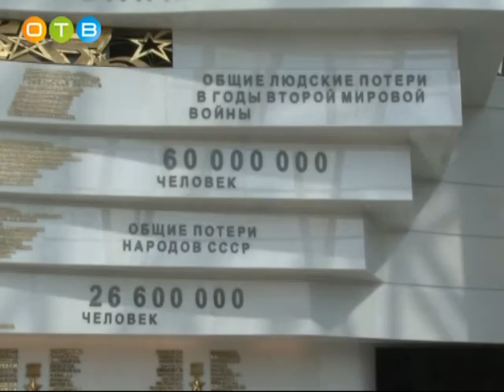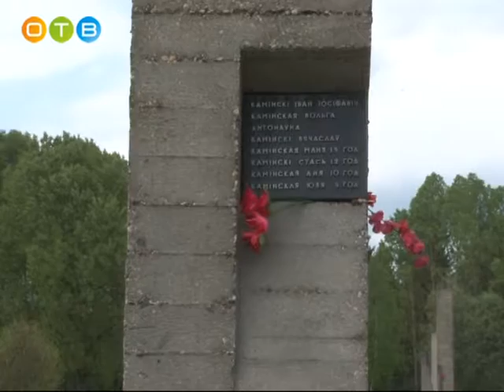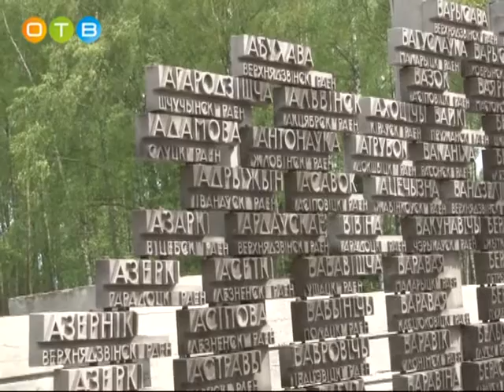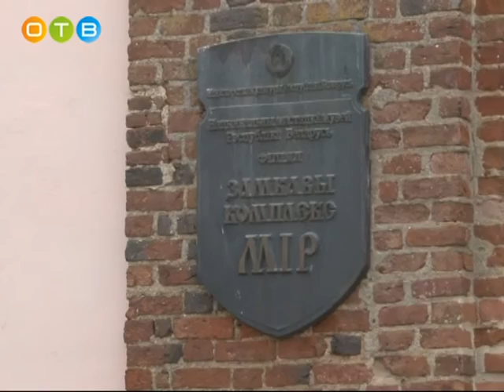Делегация Одинцовского района посетила город - герой Минск